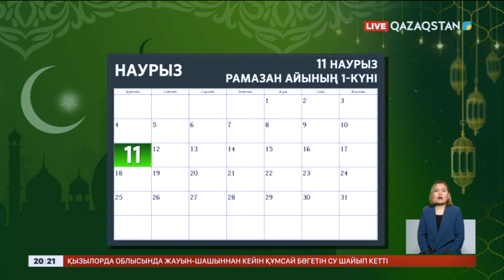Рамазан айында нені ескеру керек?